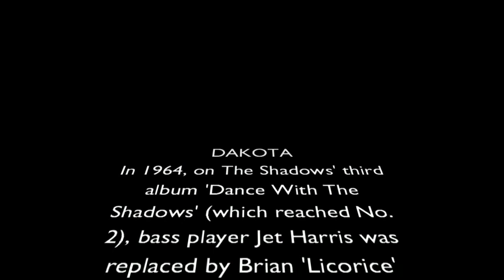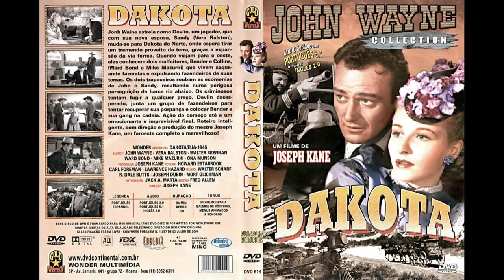Dakota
I was given my first harmonica (I called a mouth-organ then) when I was 8. It was during the War, and Hohner is of course a German make, but somehow my granddad got hold of one. . . And I found I could play it at once; somehow I just knew when to blow and when to suck! I've always been a fan of The Shadows (I met Hank Marvin), so of course had to try this unusual track when it came out on their 3rd album. Hope you like it, and if so, let me know!